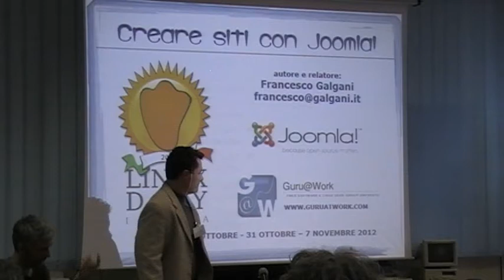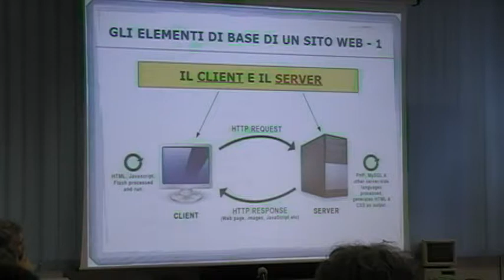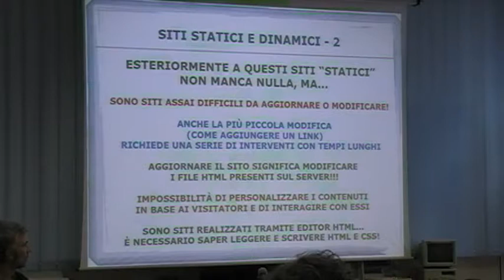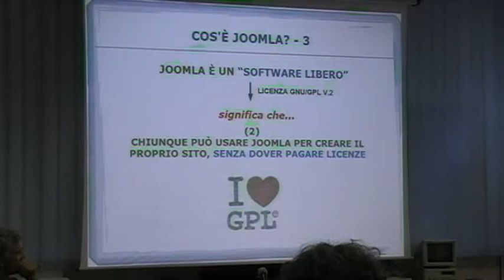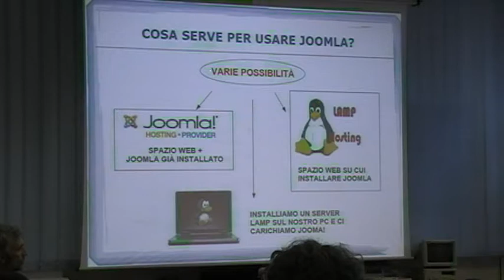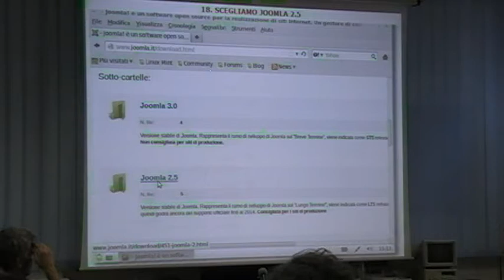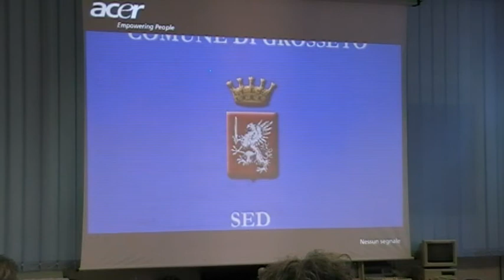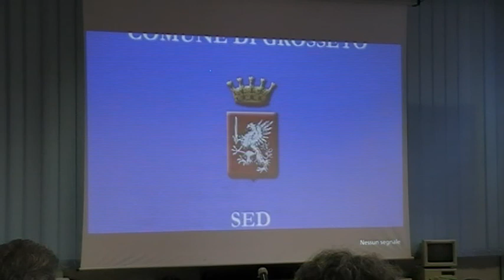2012-10-27 --- Linux Day 2012 Grosseto - GuruAtWork - Francesco Galgani - Siti web & Joomla - lez.01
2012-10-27 --- Linux Day 2012 Grosseto - GuruAtWork - Francesco Galgani - Siti web & Joomla - lez.01